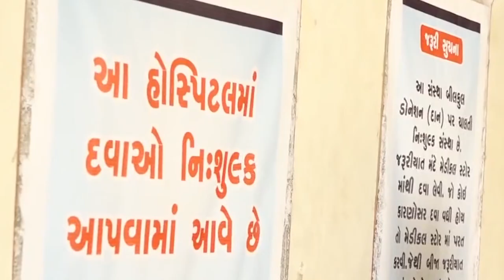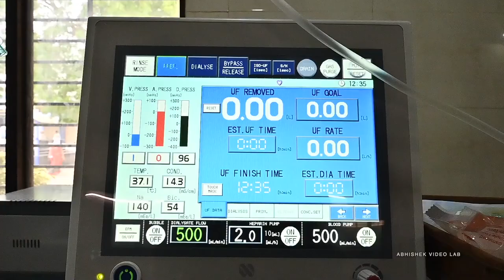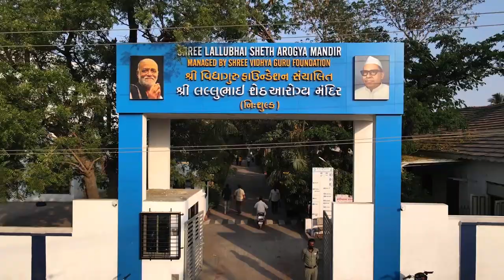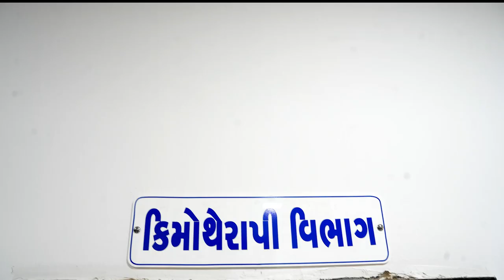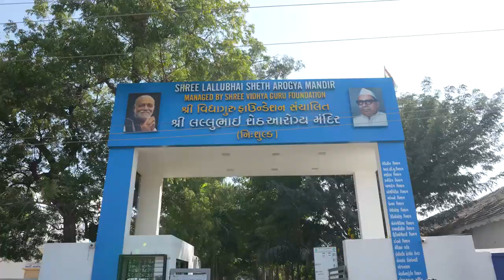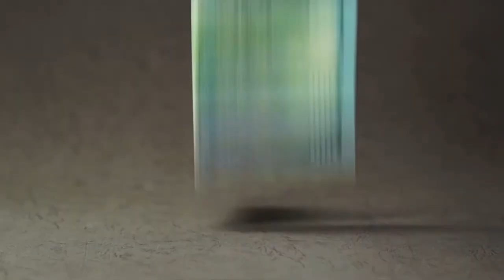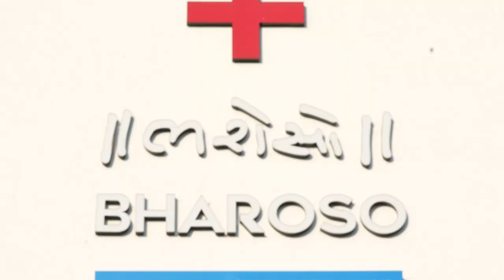Shree Lallubhai Sheth Arogya Mandir Documentary Film December 2022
Shree Lallubhai Seth Arogya Mandir, 100% free medical service offering hospital located in Savarkundla town of Amreli district run by Shri Vidyaguru Foundation.